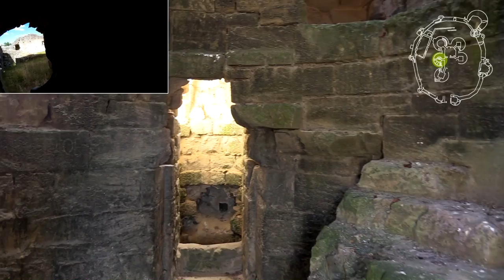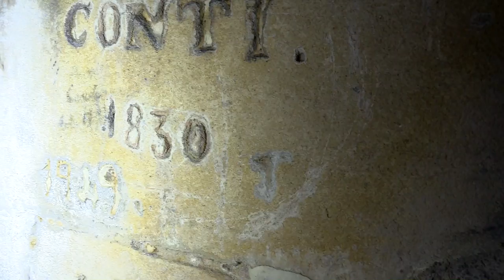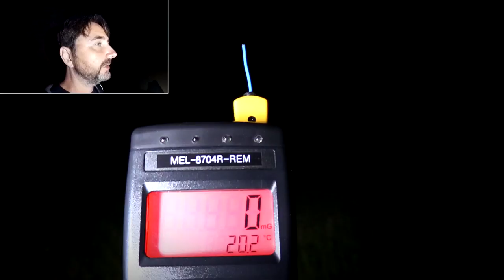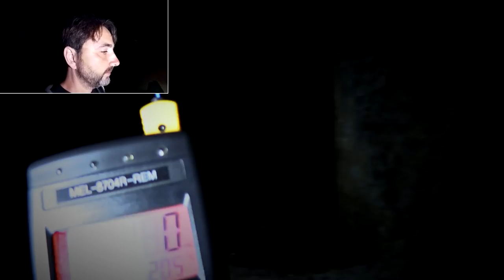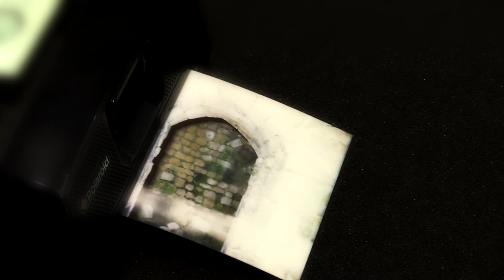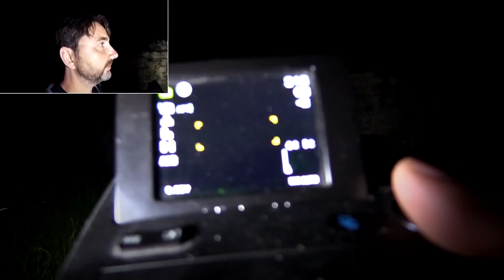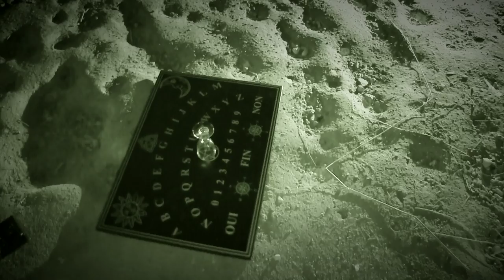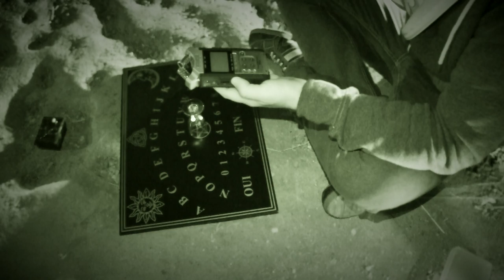Chasseur De Fantômes S02 - #06 : La Forteresse Blanche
❌ A lire ! Avertissement Important ❌
Cette enquête a été menée il y a quelques années, elle doit être regardée avec du recul.
En effet, elle contient probablement des erreurs de protocole, de jugement, d'interprétations et d'analyse.
Mon approche, mon expérience, mes méthodes et ma réflexion au sujet de la thématique et de la discipline évoluant, il est très important d'en tenir compte et de ne pas prendre pour argent comptant ce que vous entendrez  ou ce que vous pourrez voir dans cette vidéo.

Les épisodes de Chasseur de fantômes sont des comptes-rendus d’enquêtes et d'exploration, ce ne sont pas des reportages scientifiques et ils n’en ont ni la valeur ni la prétention.
Aucune vidéo consacrée au paranormal, ne peut être considérée comme une preuve et il est important de remettre en cause ce que vous voyez dans ce type d'émission.
Gardez l'esprit critique mais ne perdez pas votre liberté de rêver.
Guss

Retrouvez moi ...